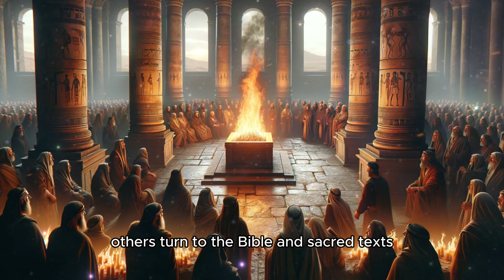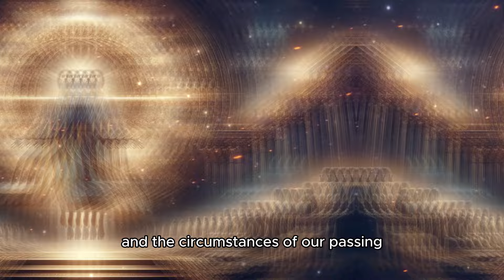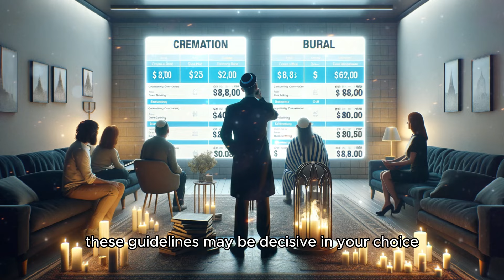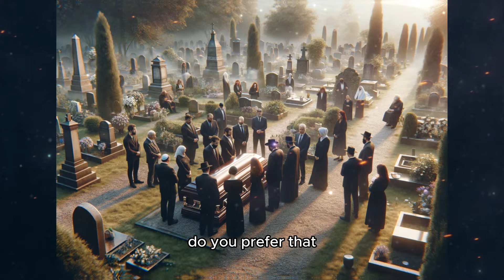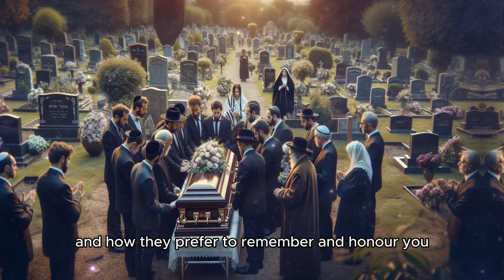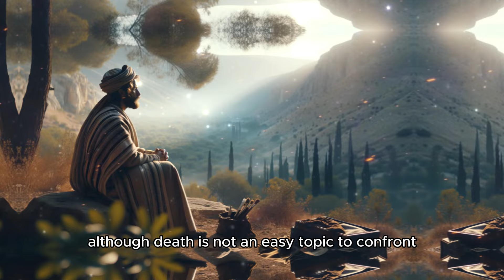Should Christians Practice CREMATION When They Die??